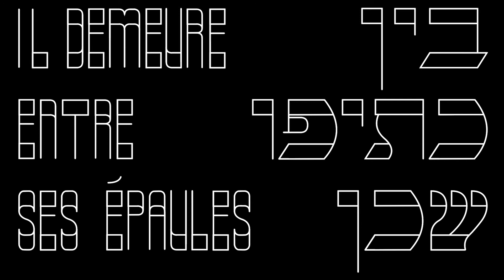"Il demeure entres ses épaules" / Trailer / ICAN 2022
"Il demeure entres ses épaules" est un jeu vidéo narratif, point-and-click, dans lequel on joue le rôle de Benjamin, transformé en loup, et qui essaie de survivre la nuit dans les montagnes de Judée...